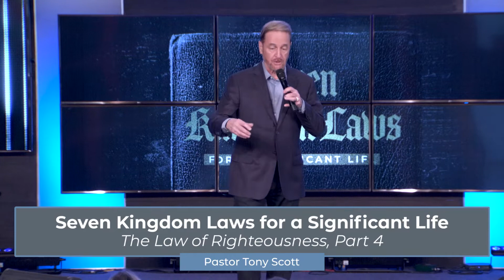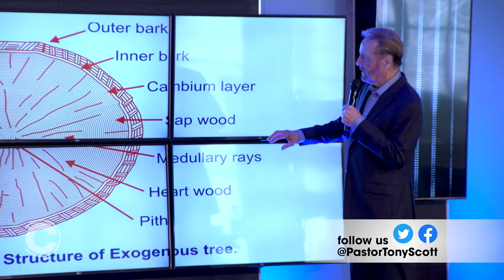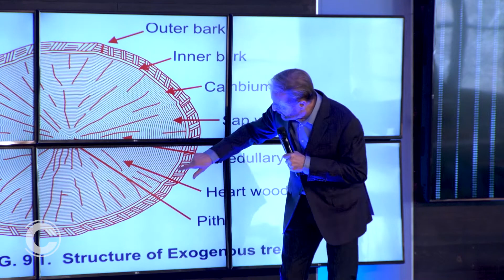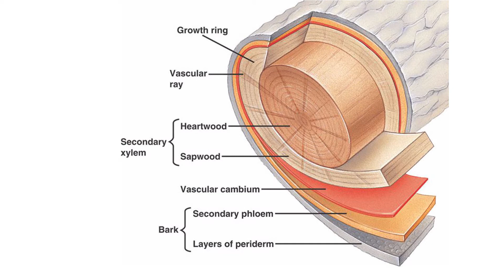The Law of Righteousness Part 4 | Pastor Tony Scott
To grasp Jesus’s teaching on God’s Kingdom, we must understand it operates on laws. These Laws are Biblical Truths that will not only give you a significant life but also draw you closer to God.  Last week Pastor Tony focused on The Law of Righteousness. We’re not qualified or worthy.  God didn’t ask us to be qualified or worthy- He asked us to be surrendered. By our acceptance of Jesus Christ, God has freely imparted righteousness to us. “Righteousness” is a weapon—offensive and defensive.

This week, Pastor Tony is going even deeper into the Law of Righteousness. The design of righteousness is to flood our lives with His favor, mercy, and grace.

Life’s greatest weapon for a meaningful, significant life is to develop a righteous consciousness. Our prayer is that this message blesses you, draws you closer to God, and encourages positive life change!

Thank you for visiting the Tony Scott YouTube Channel!